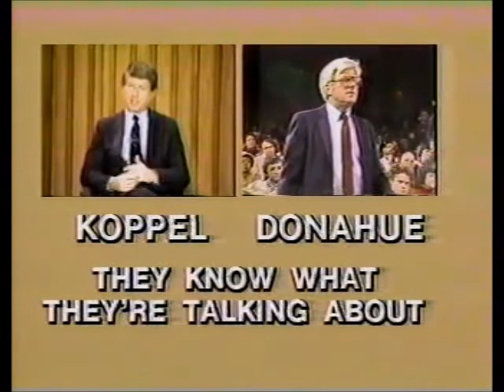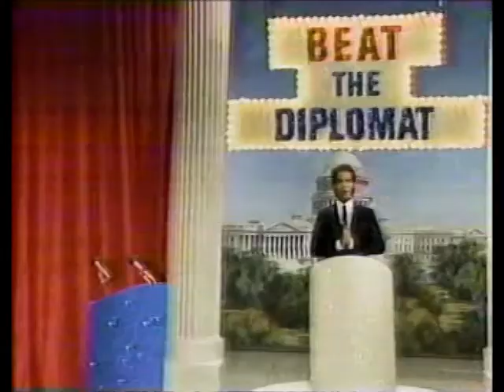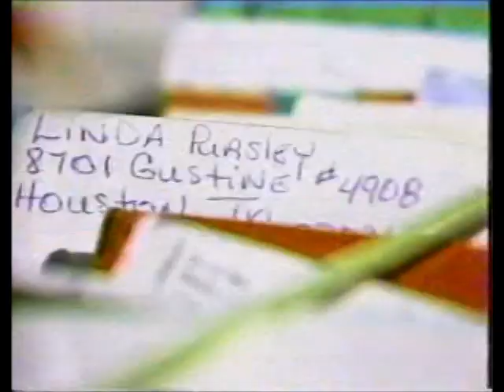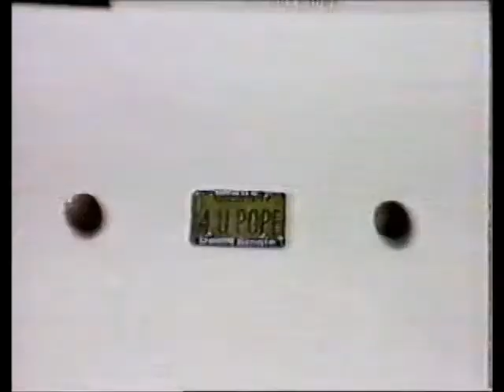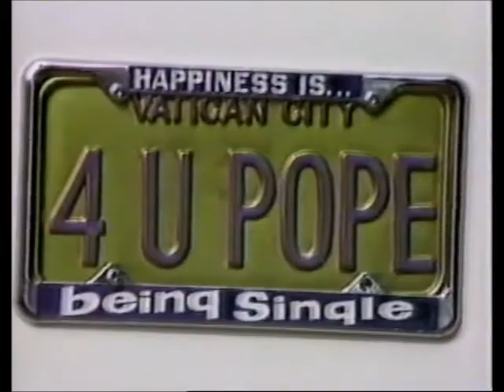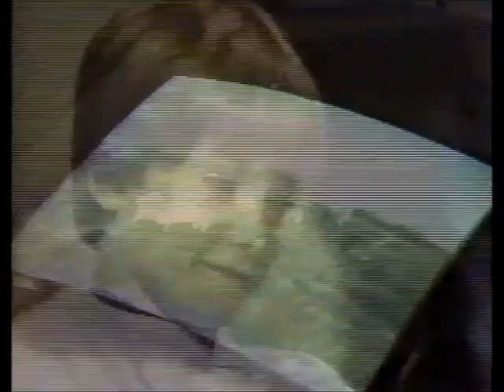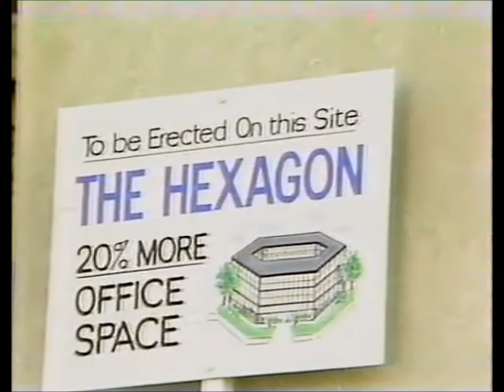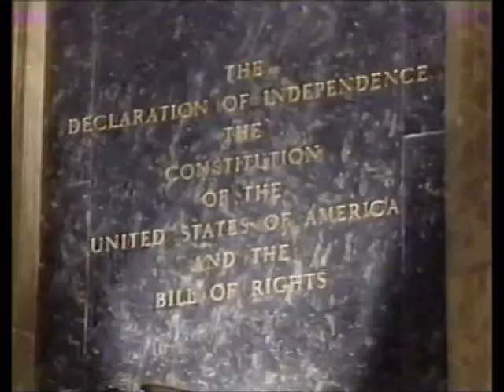Not Necessarily The News - January 1984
Hey, I'm finally back with a new video! My last post was 6 months ago, however, my last NnTN video was over 3 years ago. That's way too long ago, so let's do another one. Here is the Not Necessarily the News episode from January 1984. Included here are some "Sniglets" for a ski trip, Very, very early election coverage, a game show spoof called: "Beat The Diplomat," and a commercial for outrageous blooper shows. The regular cast of this classic HBO comedy show on this episode included: Anne Bloom, Danny Breen, Rich Hall, Mitchell Laurance, Audrie Neenan and Stuart Pankin.

FOOTNOTE: The music playing after Rich Hall turns down the 5 dollar tire-stacking job is the instrumental portion of "Going Back To Miami" by The Blues Brothers. Happy Watching :)